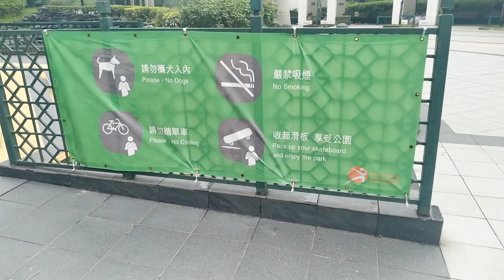peaceful park hongkong